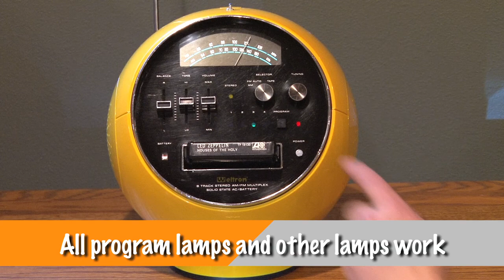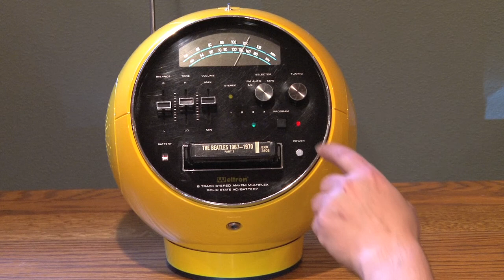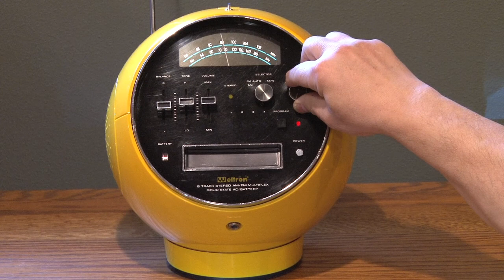Yellow Weltron 2001 AM/FM/8 Track Stereo Tape Player - for sale on eBay, 4//13/15